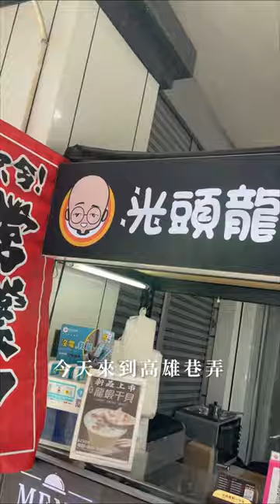台灣高雄美食｜光頭龍蝦沙拉堡｜重現1991年「與龍共舞」Sit Down Please龍蝦裝🦞4盎司龍蝦堡｜梅森Maysun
重現1991年「與龍共舞」Sit Down Please龍蝦裝🦞4盎司龍蝦堡
【 ιиfσямαтισи｜店家資訊 】
🚩 店名：光頭龍蝦沙拉堡 鳳山總店
📮 地址：830高雄市鳳山區明昌西街2號
⏰ 時間：11:00–20:00（週一休）
📷 粉專： @wingedvictory79979
🦞 TAG＠愛吃龍蝦的朋友吧❗️呱呱～
💬 1991年的與龍共舞你們看過嗎❓
高雄超人氣龍蝦沙拉堡，一口咬下實在豪爽✨
這不就是傳說中的sit down please 設計款嗎🦞
今天來到高雄巷弄浮誇系美食「光頭龍蝦沙拉堡」
招牌明顯這就是老闆！👨‍🦲
將鬆軟的麵包切開塗抹奶油進烤箱
再依照不同的口味
真材實料的新鮮現做沙拉內餡
各位不要懷疑自己的眼睛
份量就是那麼爆💥
今天的重頭戲就是這個放上整尾龍蝦肉「４盎司龍蝦沙拉堡」

這光看我就食慾噴發
一口咬下果然霸氣飽嘴
清爽的沙拉口感豐富
老闆還加入天婦羅脆花🍤
不只增加口感也可以保持麵包的鬆軟度🌭

這次還點了鮪魚沙拉以及夏日限定魚卵沙拉！
口感滑順帶有淡淡果香🍊
還有魚卵在口中爆開的鮮
整體的風味是很濃厚卻爽口的

黃金鮪魚是也是許多人的首選
吃得到鮪魚的肉感
鹹香中帶有鮪魚的鮮味
他配著小黃瓜、玉米、馬鈴薯非常的有飽足感～
小朋友絕對超愛這口味

千萬不要錯過這料好實在的巧達濃湯
這家的實在我就給他們一個字扯❗️
龍蝦干貝蛤蠣都好鮮
來上一杯實在滿足
店家自制的蒜味餅乾
沾裹濃湯享受，大人小孩都愛到與龍共舞✨
【 мєиυ｜菜單 】
🍽 ４盎司龍蝦沙拉堡
🍽 黃金鮪魚沙拉堡🍽 鮮甜魚卵沙拉堡
🍽 龍蝦干貝巧達濃湯
🍽 義式蛤蠣巧達濃湯
🍽 蒜味脆餅乾

影片創作者
🇹🇼 用脂肪和聲音影像創作的部落客家人
☀️ 心┌　　　　　　　　　　 ┐
🌤 分
⛅️ 享 肚子好餓！晚餐吃啥？
🌥 熱
☁️ 量└　　　　　　　　　　 ┘